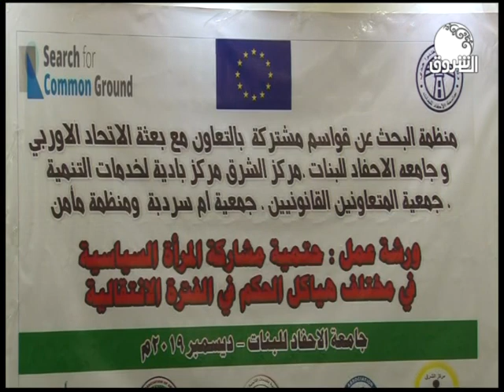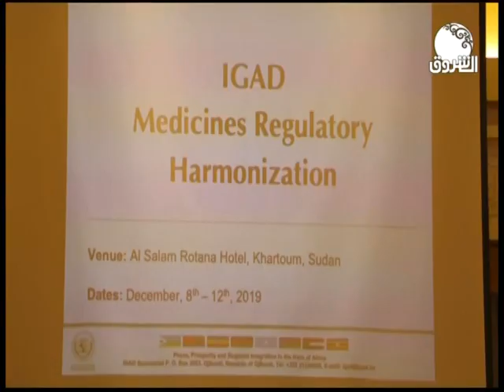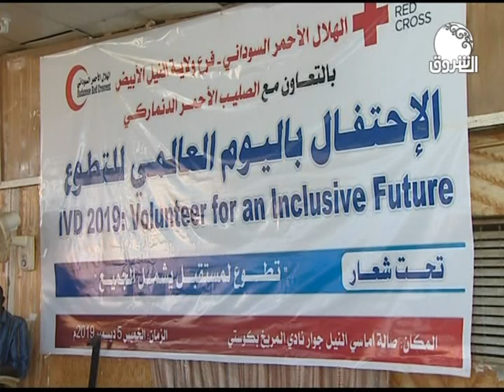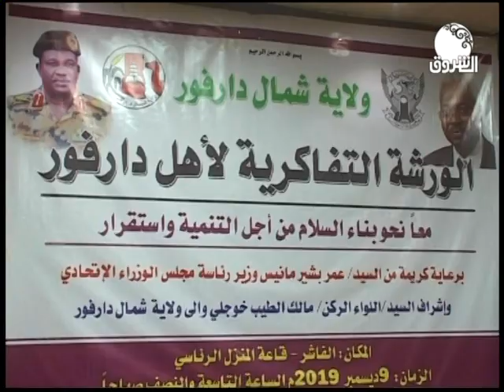السودان هذا المساء ــ الإثنين 9 ديسمبر 2019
الشروق_ الفضائية
Ashorooq Tv
ـــــــــــــــــــــــــــــــــــــــــــــــــــــــــــــ